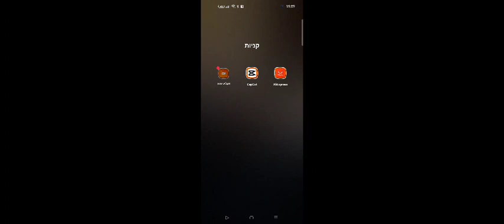הסרטון 2 של בראול סטארס📱🤩🔔✨👍❤️🗡️